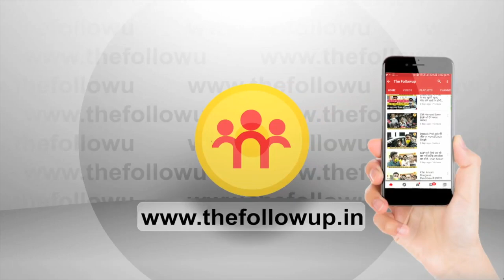Amba के आरोपों पर बोले Amar Bauri, चरम पर है Hemant सरकार में भ्रष्टाचार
अम्बा के आरोपों पर बोले अमर बाउरी, चरम पर है हेमंत सरकार में भ्रष्टाचार